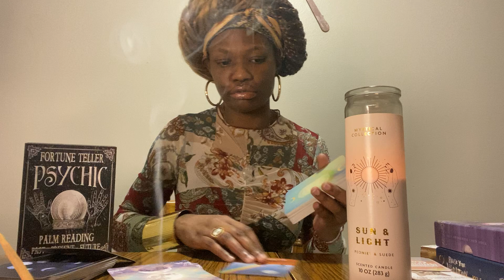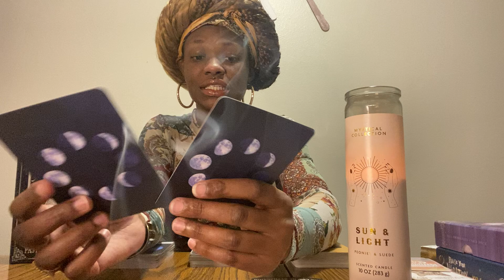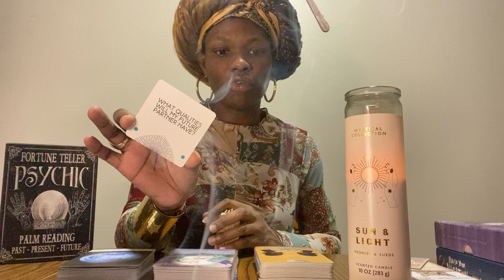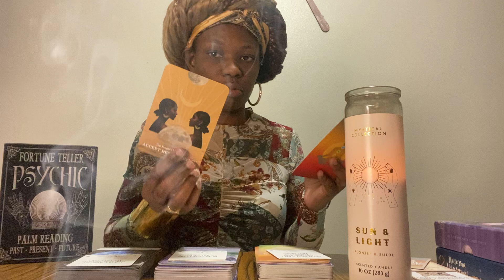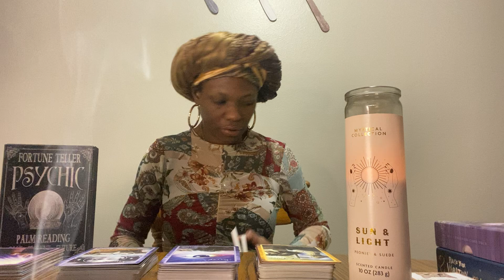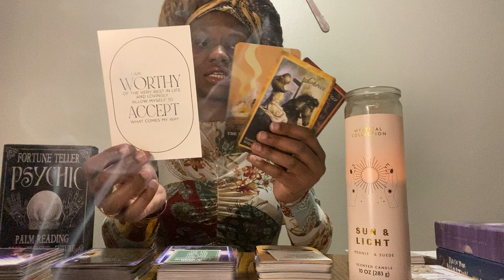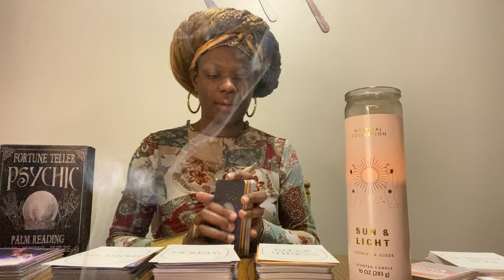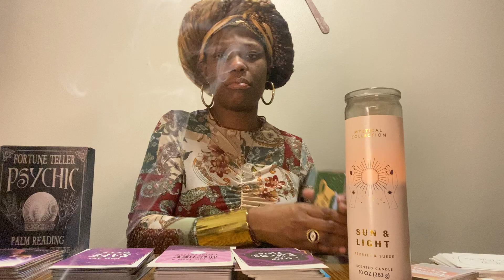1010 PORTAL 💫🪐PICK A ￼SPREAD☀️🌙🌚￼